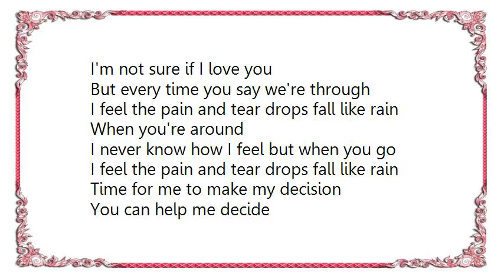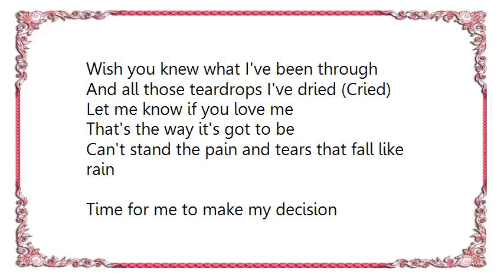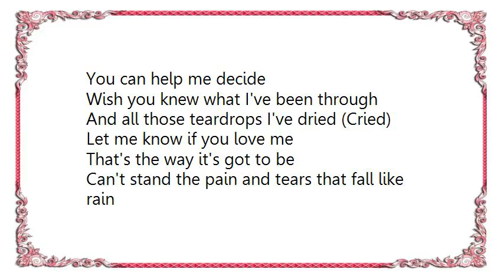Claude François - Je Devrais Dormir Lyrics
[Lyrics Claude François - Je Devrais Dormir]
I'm not sure if I love you
But every time you say we're through
I feel the pain and tear drops fall like rain

I never know how I feel but when you go

Time for me to make my decision
You can help me decide
Wish you knew what I've been through
And all those teardrops I've dried (Cried)

Let me know if you love me
That's the way it's got to be
Can't stand the pain and tears that fall like rain